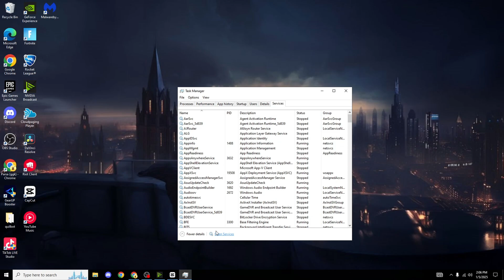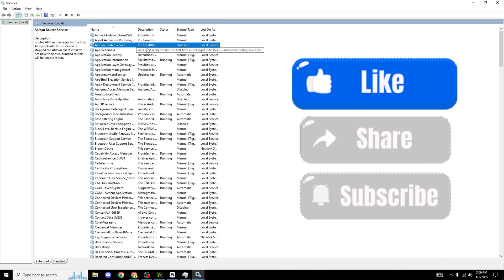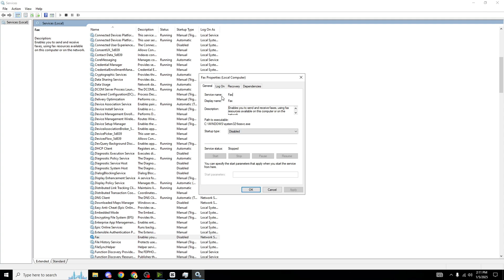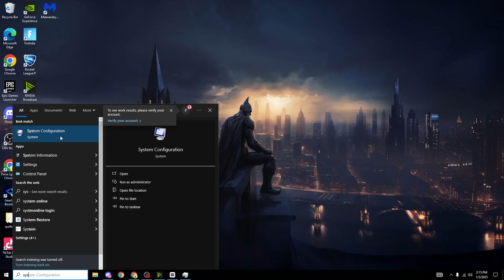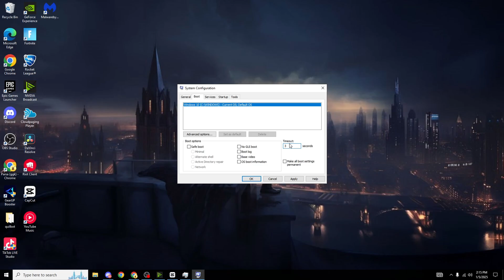Disable THESE 24 Useless SERVICES NOW 🔧 (+280 FPS )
30 Services to Disable Now for Faster Windows 10/11

👇If you want 0 ping👇
Get the lowest ping and zero packet loss. Try GearUP

Code - Jinshi  in the Fortnite item shop

Boost your PC's performance by disabling these 24 unnecessary Windows services. Reduce CPU usage and RAM consumption in Windows 10 and Windows 11. Optimize your system, speed up your computer, and free up valuable resources by turning off these unneeded services. Improve Windows performance today!